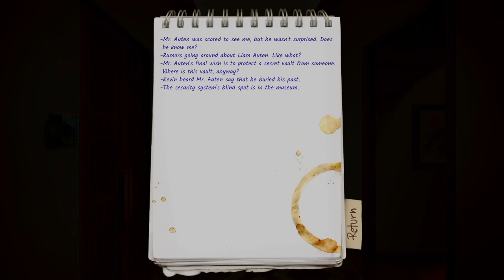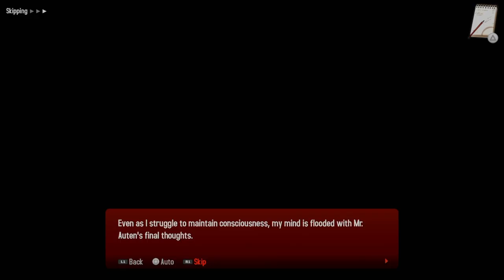Kansei The Second Turn | Easy Cheap Fast Platinum! | 100% Trophy Guide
My trophy guide for Kansei The Second Turn HD! Available on PS4 and PS5, this is a 100% trophy guide and walkthrough . This game is Crossbuy and has 6 stacks.

A teenager with the ability to relive the death of any corpse he touches finds himself tangled in another murder case when the owner of a high profile corporation dies under mysterious circumstances. This time, however, he's forced to team up with a group of kids with abilities as strange as his own. Unfortunately, these new teammates might be more dangerous than the killer they're hunting. Everyone has something to hide, and the past never stays hidden for long. Interrogate suspects, explore the house of the wealthy deceased, and unearth the secrets of others while you try to keep your own hidden.